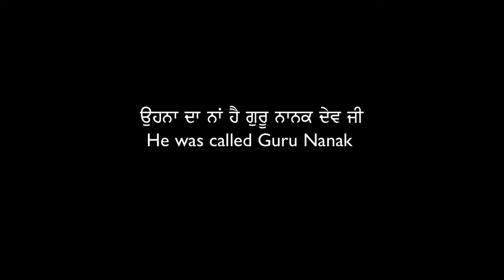Ik changa insaan hona kaafi hai?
As part of the Basics of Sikhi India Tour 2015, Jagraj Singh visited Bangalore to do Katha and Talks - see our Punjabi Katha playlist and the Q&A Sessions were recorded afterwards. Question was Ik changa insaan hona kaafi hai? This topic slightly covers the importance of Kesh (Hair).